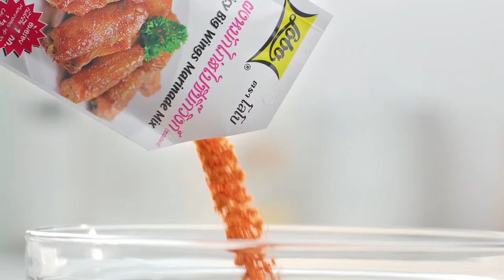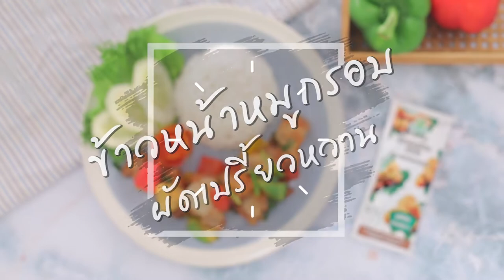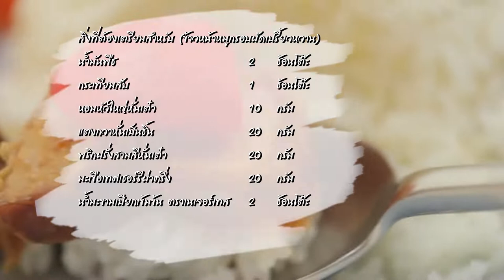"Food Fighto - ศึกครัวเดียวกัน" Nachos Bolognese VS นาโชส์เนื้อสะเต๊ะอะโวคาโดดิป EP. 34 [ 2/1 ]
'นานา' และ 'เท็ดดี้' มาในโจทย์ นาโชส์ ศึกครั้งนี้เมนูของใครจะเป็นผู้ชนะ

▲Line @yingsakfood